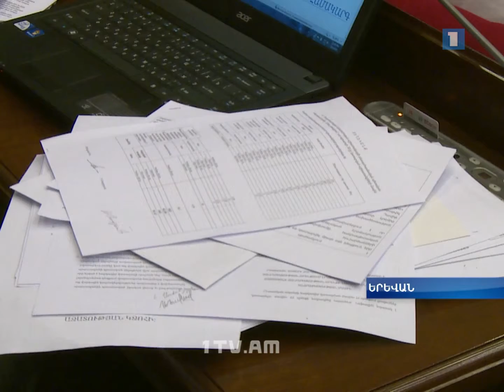ԱԺ-ն քննարկեց պետգույքի մասնավորեցման 2014-ի տարեկան հաշվետվությունը